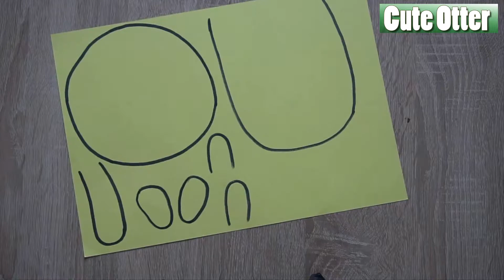How to Make a Paper Cute Otter Craft For Kids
Cut children's art paper, cut children, paste and assemble very interesting, Mother's Day or just because of your "special" type of day. The print is designed to allow children to practice their cutting skills to suit the development of fine motor skills.
Good thinking skills.
So do not wait long and be ready for fun kids activities